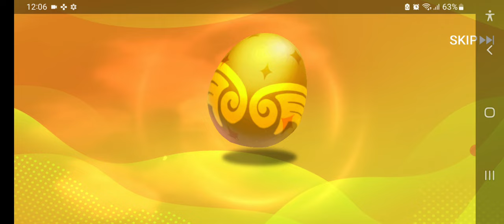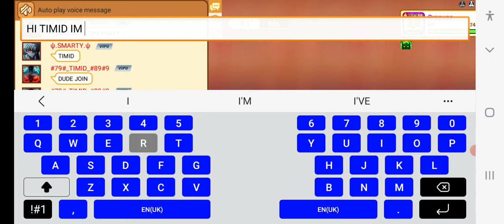PLAYING TRAINERS ARENA BATTLING HALL OF GLORY EAZY WIN IN (Blockman Go) FUNNY MOMENTS